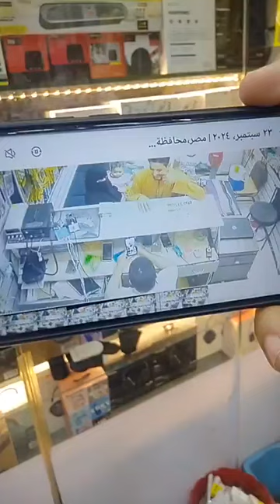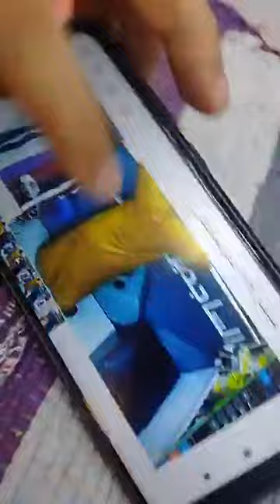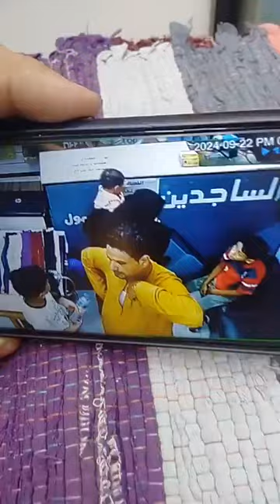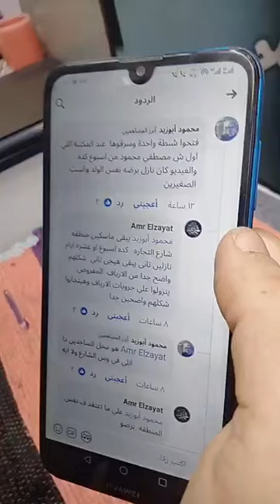سرقوا تليفونات بـ 16 الف جنية ..تشكيل عصـابى من أب وأم وتلاته من أبنائهم يثيرون الـزعر بسوهاج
تابعنا علي منصات موقع عين مصر
فيسبوك

  / 3inmasrnews
انستجرام

  / 3inmisr

تيك توك

موقع عين مصر